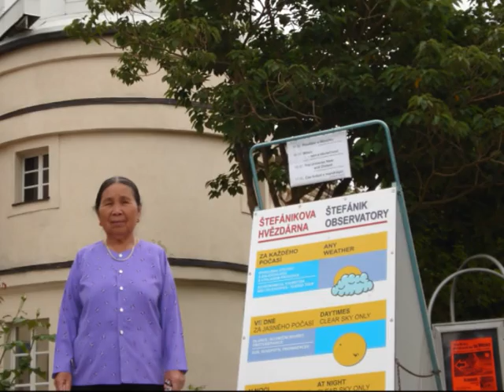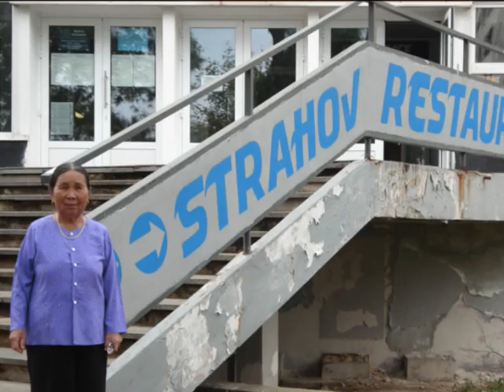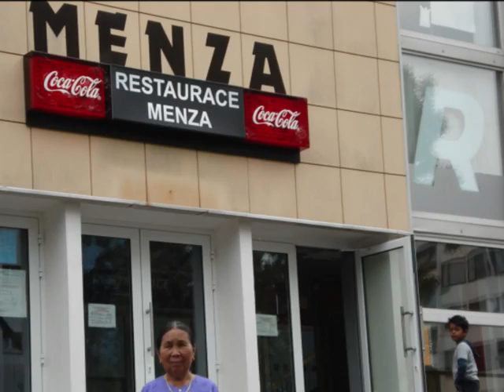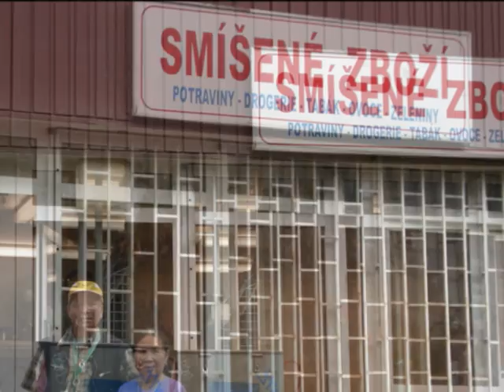Video Bac Dai CH Sec Summer 2009